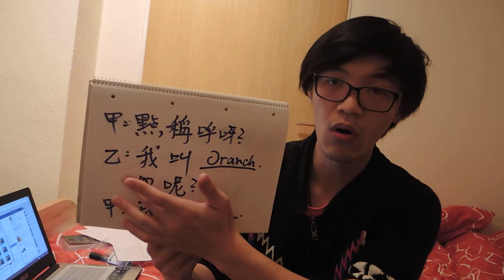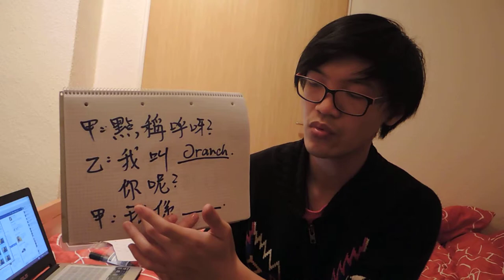Kantonesisch Kapitel 2 Kennenlernen